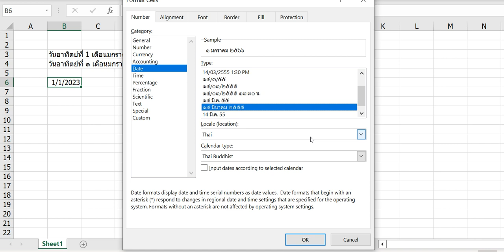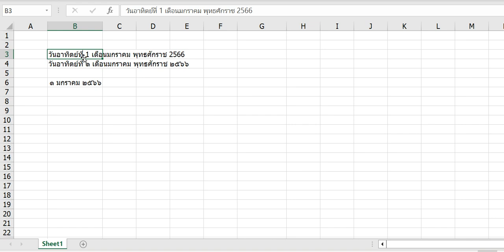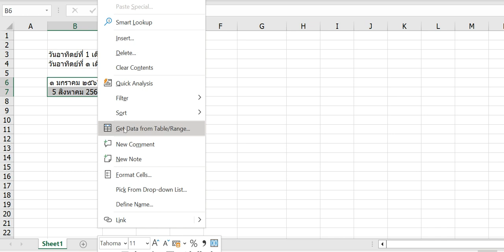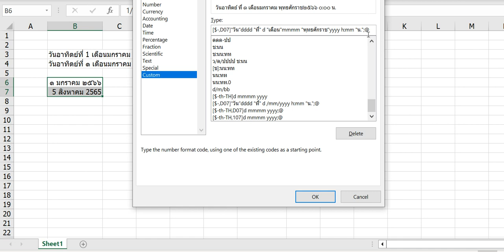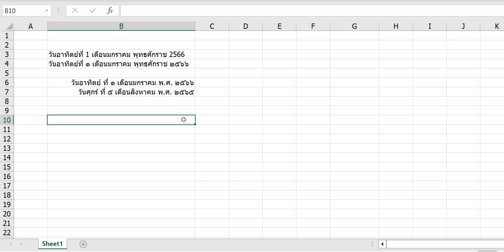วันที่แบบไทยกับ Excel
การป้อนข้อมูลประเภทวันที่ และการแสดงผลรูปแบบเลขไทย ปีพุทธศักราชใน Excel